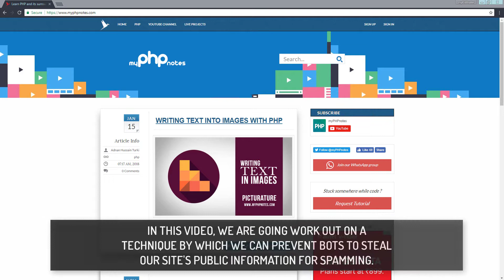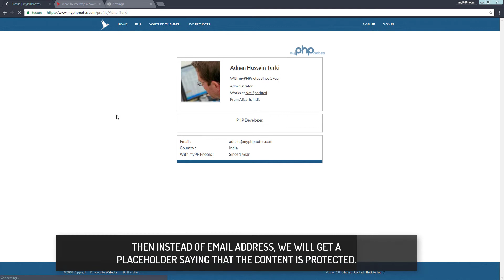Protect Public Information from SPAMMERS - Introduction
In this series, we will build a mechanism to encrypt the general public information present on any website like its email address, phone numbers, local addresses in order to stop them being fetched by bots but looks as it is by a normal visitor.

We will achieve so by encrypting the information through a simple ciphering mechanism and output it on the webpage through javascript.